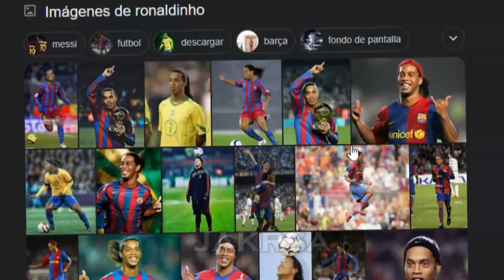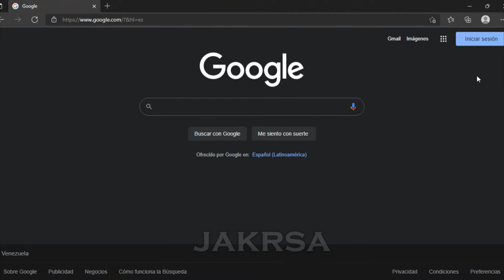TUTORIAL DE COMO DESCARGAR FONDO DE PANTALLA DE RONALDINHO Y ZIDANE!!!1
HOLA JENTE AQUI JAKRSA468 Y HOYLES TRAIGO MI PRIMER TUTORIAL Y ES ALO GRANDE EL DE KOMO DECARAGAR FOTOS DE RONALDIÑO Y ZIDAN PARA TU PC XBOX O LO QUE KIERAS ESPERO TE SIRBA Y SUSCRIBETE ADIOS